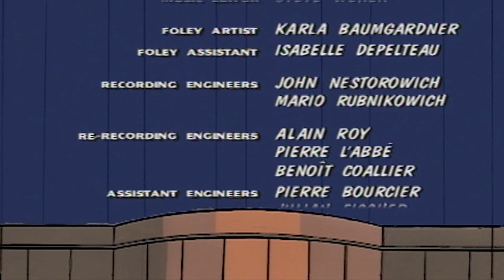NEW The Little Lulu Show 👧🏻 | Locked Out / The Kissing Game | Full Episode Video | Videos for Kids